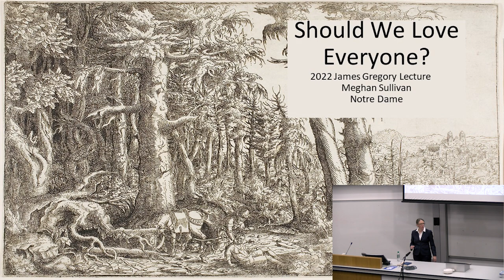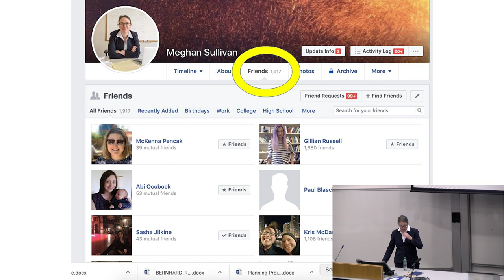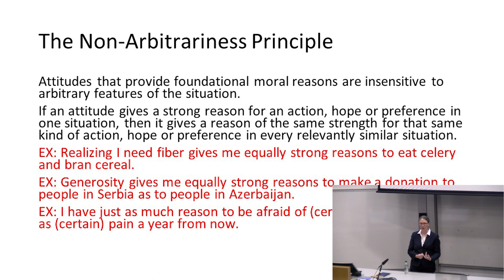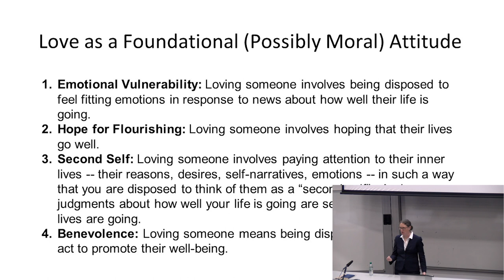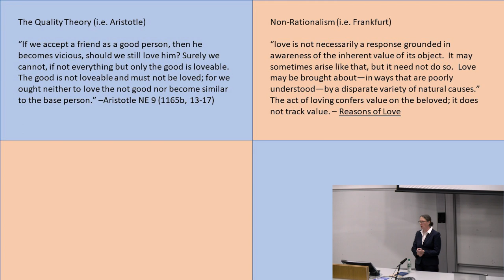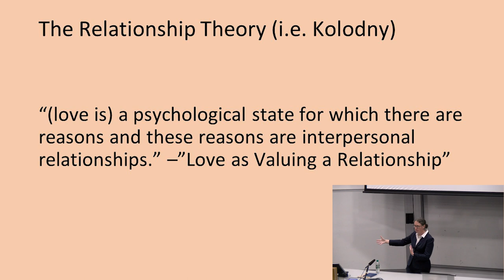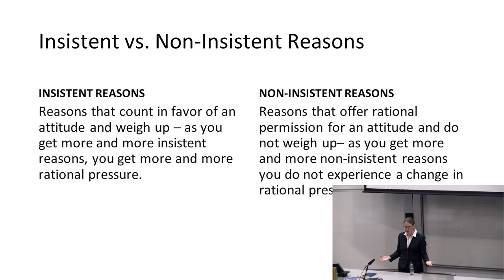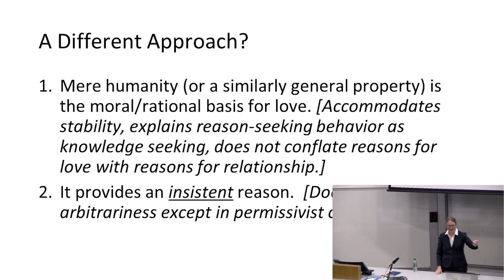Should we Love Everyone? | Professor Meghan Sullivan, James Gregory Lecture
Meghan Sullivan is the Wilsey Family Collegiate Professor of Philosophy at the University of Notre Dame. She serves as Director of the NDIAS, a university-wide research institute based in Notre Dame Research. The NDIAS promotes issue-engaged, inclusive, and interdisciplinary study of questions that affect our ability to lead valuable, meaningful lives. Each year, the NDIAS convenes a diverse group of faculty fellows, graduate students, and undergraduate scholars to participate in a focused residential research community, with topics organized by an annual theme.

Sullivan’s research tends to focus on philosophical problems concerning time, modality, rational planning, value theory, and religious belief (and sometimes all five at once).   She has published work in many leading philosophy journals, including Nous, Ethics and Philosophical Studies.  Her first book — Time Biases — came out with Oxford University Press in summer 2018.  Time Biases develops a theory of diachronic rationality, personal identity and reason-based planning. She is now writing a book on the role love plays in grounding moral, political and religious reasoning.  It is tentatively entitled Agapism: Moral Responsibility and Our Inner Lives. And with Paul Blaschko, she has just finished a book on virtue ethics based on the hit God and the Good Life project. It is called The Good Life Method and was released nationwide through Penguin Press in January 2022.

Sullivan is deeply interested in the ways philosophy contributes to the good life and the best methods for promoting philosophical thought. Since 2017, Sullivan and the GGL team at ND have raised over $1.3M to support projects for research, teaching, and digital outreach in publicly engaged philosophy.  Sullivan served as the Principal Investigator for the Mellon Foundation’s Philosophy as a Way of Life grant (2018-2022). The Chronicle of Higher Ed covered one of Sullivan’s major teaching initiatives.